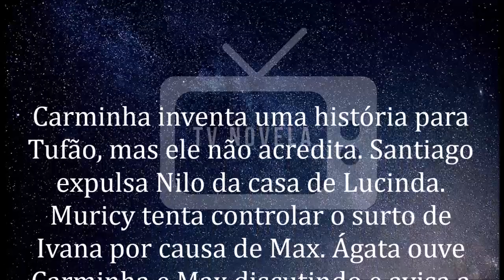🔷 Avenida Brasil 14/04/2020 | Capítulo 159 | 14 de Abril | Terça-Feira | Resumo